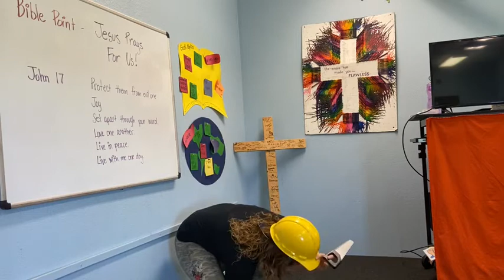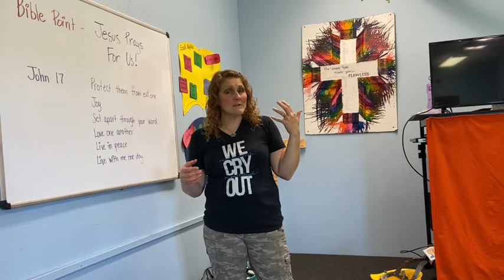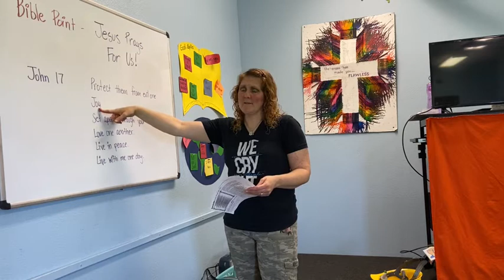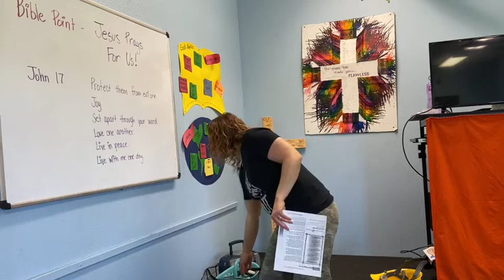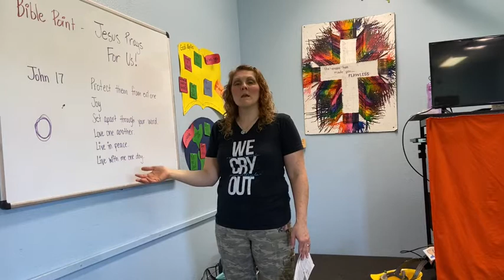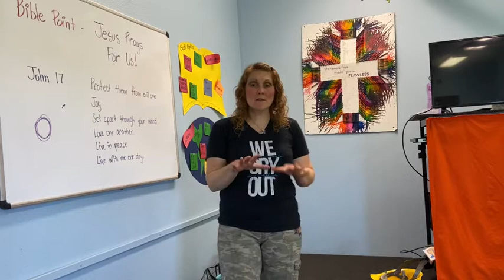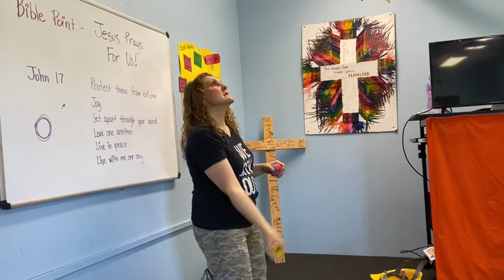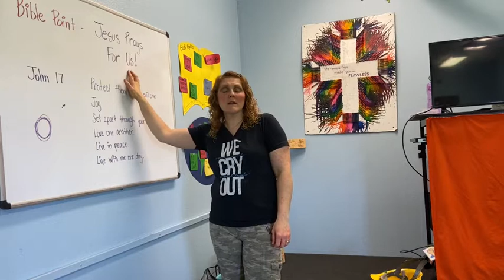Rockett KIDS CHURCH - Sunday 3/29